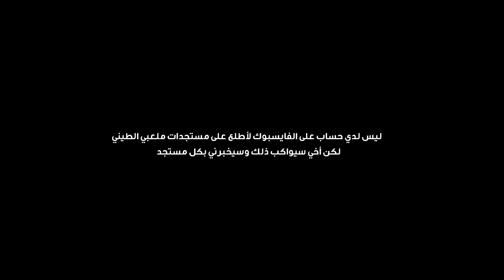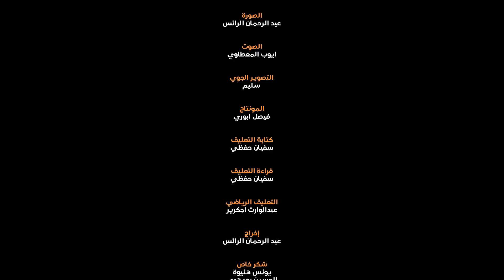العاديون: التقينا بالفتى الصغير وصنع لنا أكبر ملعب من طين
في الحقيقة أنا شغوف بكرة القدم منذ صغري أمارسها أحيانا لكنني أحبها و أتابع جديد أخبارها دائما و يرجع سبب ذلك لأخي الأكبر يونس الذي أتقاسم معه حب فريق واحد و هو فريق الرجاء البيضاوي، حيث كان يرافقني دائما لمقابلاته المهمة عندما أكون من أوائل صفي و أنجز كل واجباتي و هذا ما ولد عندي حب هذا الفريق
أما أخي الأوسط إبراهيم فقد كان عكسنا تماما. إنه ودادي بالفطرة يتابع الوداد داخل و خارح ميدانها حتى أنه حضر مقابلتها النهائية ضد فريق الأهلي المصري . إن بحتث في هذه القرية فلن تجد وداديا يفوقه و نحن أيضا مثله . أقصد أنا و أخي يونس فنحن رجاويون و حب الرجاء يسري في دمائنا. و لهذا السبب فمائدتنا دائما ما يملؤها الجدال حول الفريقين. هكذا حالنا كل يوم